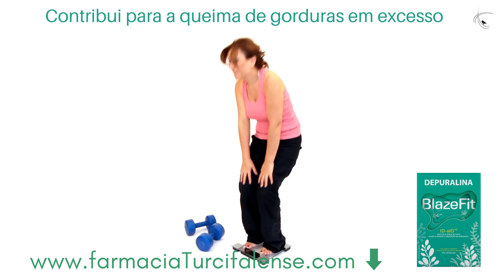Contribui para a queima de gorduras em excesso